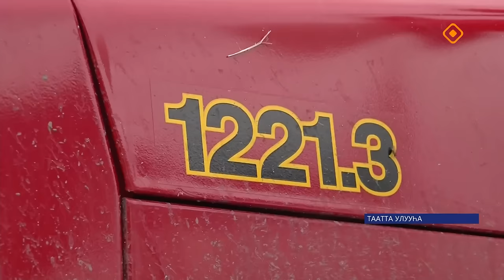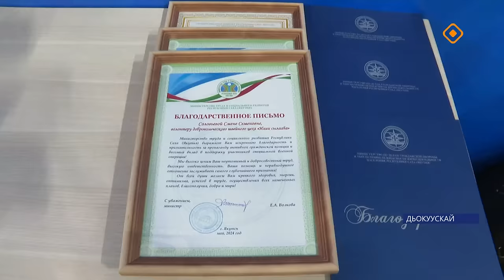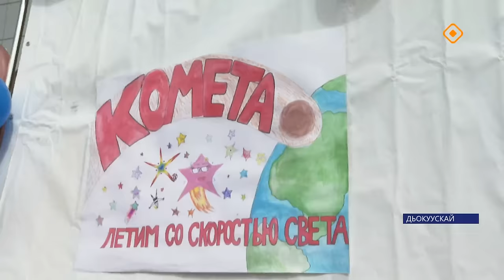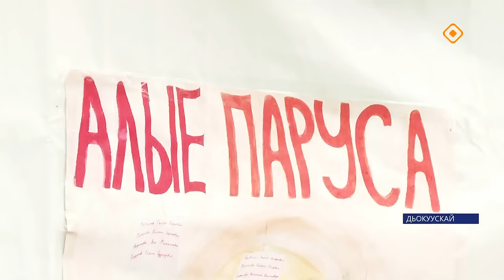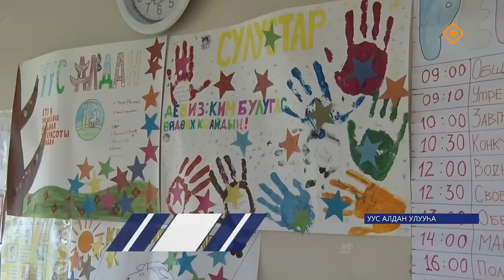«Саха сирэ» информационнай биэрии. От ыйа 11 күнэ 20.30